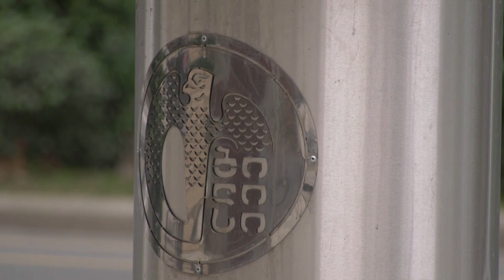„ჭკვიანი“ ურნები ჭავჭავაძეზე - კორუფცია თუ ხალხზე და დედაქალაქზე ზრუნვა